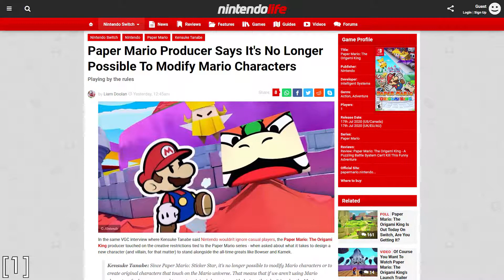Paper Mario: The Origami King - It's Good Actually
After spending yesterday with the game, I can confidently say that Paper Mario: The Origami King is much more well designed than its predecessors. It's not perfect, but compared to what came before it, I'm presently surprised. Paper Mario is back! Sorta.

Roadmap:
0:00 Intro
0:44 Exploration
1:49 Characters
3:02 Combat
5:02 Bosses
6:01 Conclusion

Sources:
[1] Liam Doolan, "Paper Mario Producer Says It's No Longer Possible To Modify Mario Characters," NintendoLife.